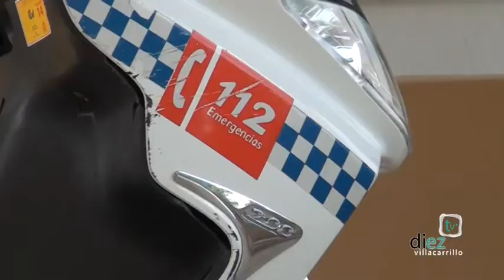La Junta da el visto bueno al Plan Local de Emergencias de Villacarrillo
Diez TV Villacarrillo. La noticias de la comarca.